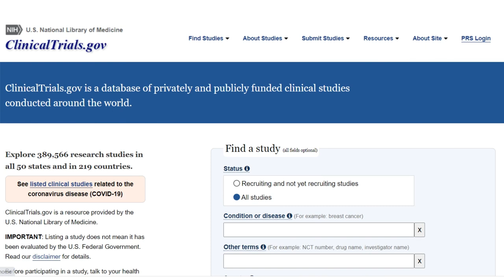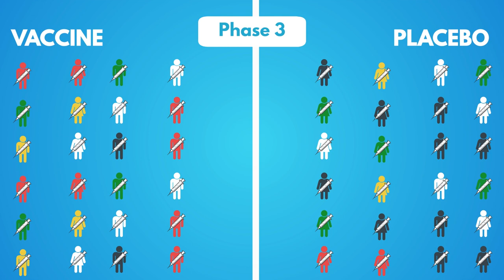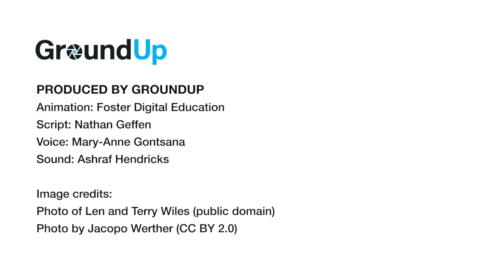How we know vaccines and medicines work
Produced by GroundUp

Animation: Foster Digital Education
Script: Nathan Geffen
Voice: Mary-Anne Gontsana
Sound: Ashraf Hendricks

Image credits:
Photo of Len and Terry Wiles (public domain)